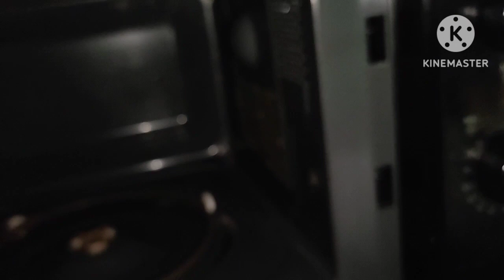Panasonic microwave oven repair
magnetron change
oven repair